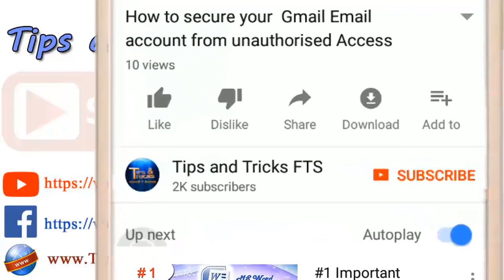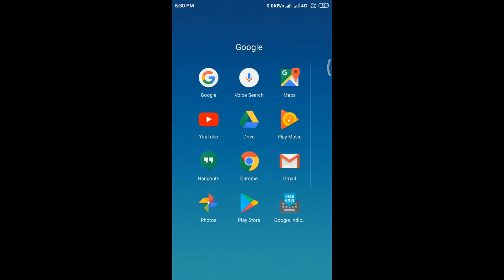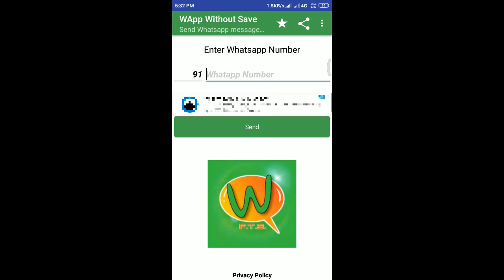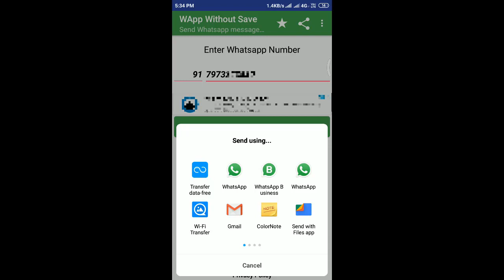How to send whatsApp Message to yourself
If you think that Is there a way to send WhatsApp messages to myself ? then you are at right place. This video will teach you that how to send whatsapp message to own number and even you will learn how to send whatsapp message to any one without saving their number in your contact.

This Channel Provide you many Tips and Tricks, about Technology, i.e. Android, iPhone, Internet, Facebook, Youtube. etc and teach you how to earn money from internet also provide the joining  links of very interesting whatsapp and Facebook groups

New: Now videos to crack Competitive Exams are also available.